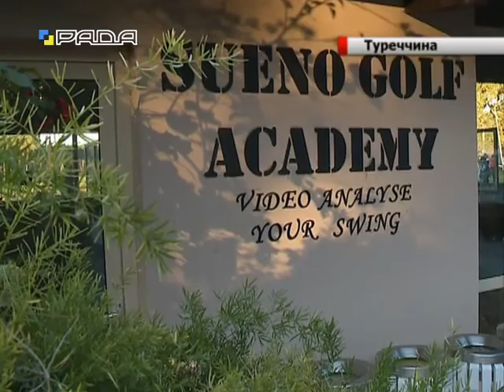У 2016 році Туреччину відвідала рекордна кількість українців - понад 1 млн.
Спецрепортаж з Туреччини.
Самміт Україна-Туреччина 2016